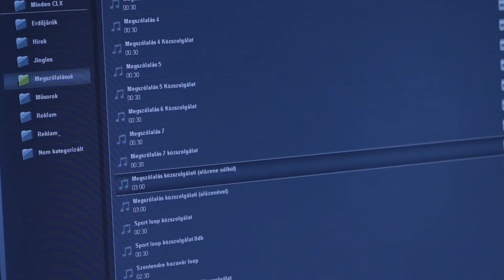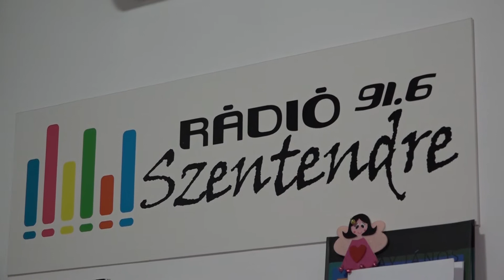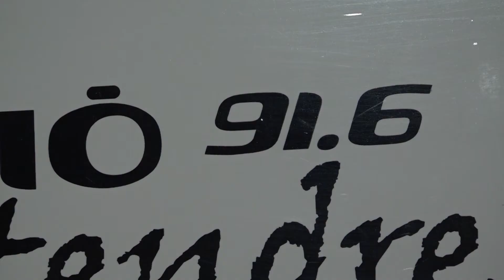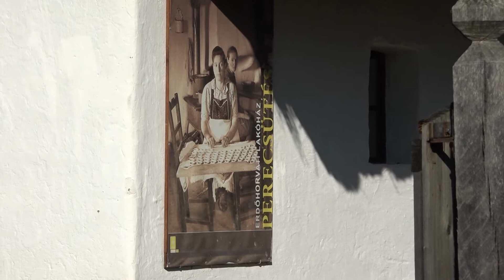Szentendre Ma / TV Szentendre / 2021.02.03.